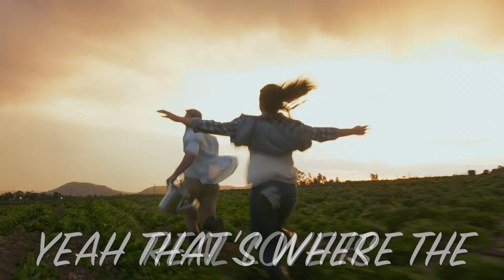Ricky Cook - It's All In The Kiss (Lyrics Video)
is the home of the Official Ricky Cook website. You can get Ricky's latest single, "It's All In The Kiss" as well as all the other great songs from his debut album "Thanks A Lot, Loretta".